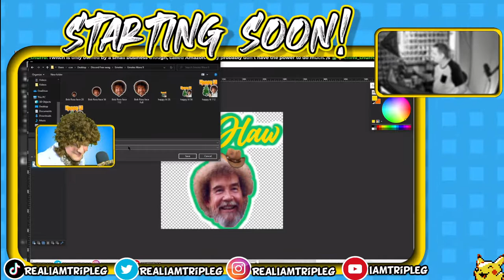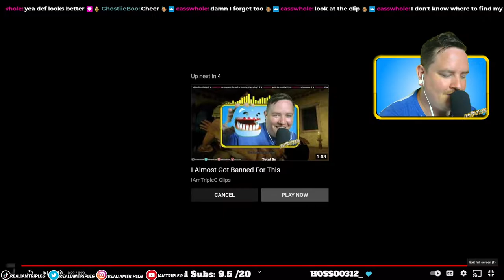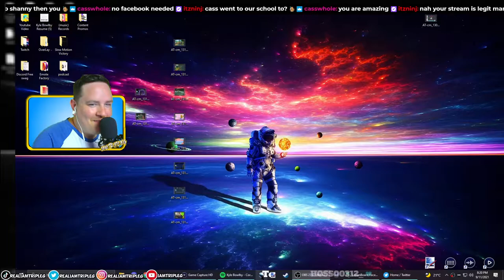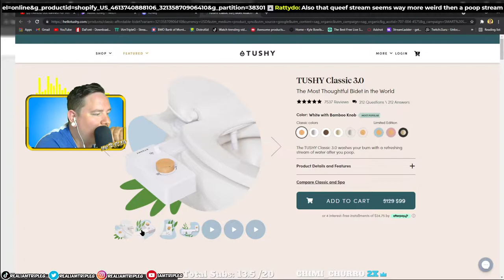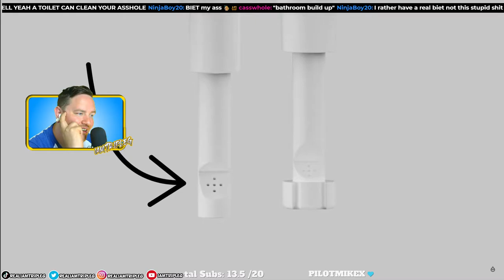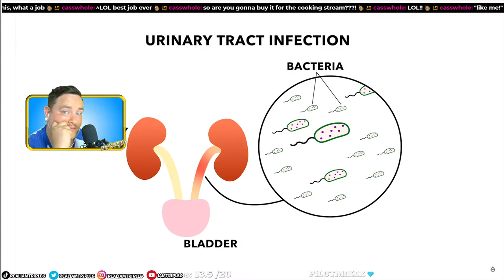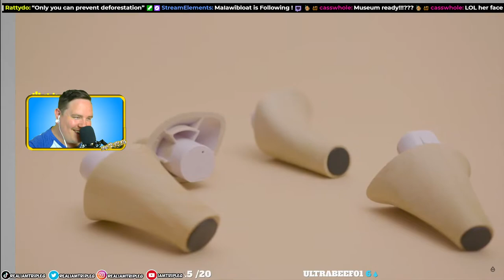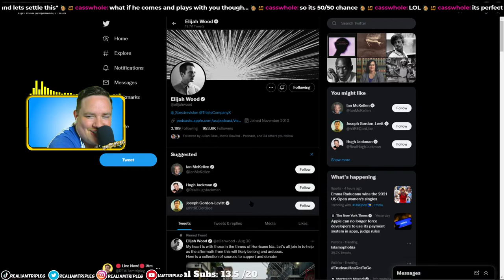Get The Dutch Outta Here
Twitch Vod Streamed 09/11/2021 55 viewers